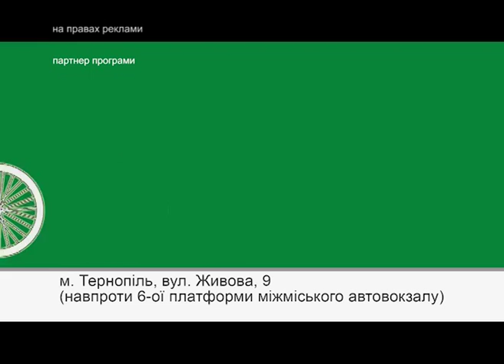Ранковий фітнес на TV-4. Пілатес